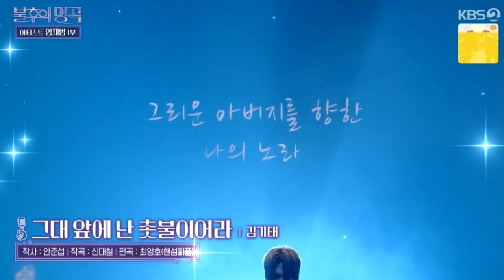김기태-그대 앞에 난 촛불이어라원곡임재범]